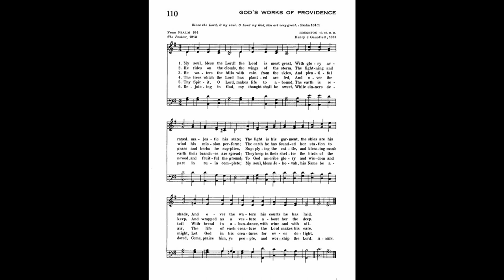My Soul, Bless the Lord (Houghton)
Text by: 1912 Psalter
Tune: Houghton by: Henry J Gauntlett 1861

1 My soul, bless the Lord! the Lord is most great,
With glory arrayed, majestic his state;
The light is his garment, the skies are his shade,
And over the waters his courts he has laid.

2 He rides on the clouds, the wings of the storm,
The lightning and wind his mission perform;
The earth he has founded her station to keep,
And wrapped as a vesture about her the deep.

3 He waters the hills with rain from the skies,
And plentiful grass and herbs he supplies,
Supplying the cattle, and blessing man's toil
With bread in abundance with wine and with oil.

4 The trees which the Lord has planted are fed,
And over the earth their branches are spread;
They keep in their shelter the birds of the air,
The life of each creature the Lord makes his care.

5 Thy Spirit, O Lord, makes life to abound,
The earth is renewed, and fruitful the ground;
To God ascribe glory and wisdom and might,
Let God in his creatures for ever delight.

6 Rejoicing in God, my thought shall be sweet,
While sinners depart in ruin complete;
My soul, bless Jehovah, his Name be adored,
Come, praise him, ye people, and worship the Lord.